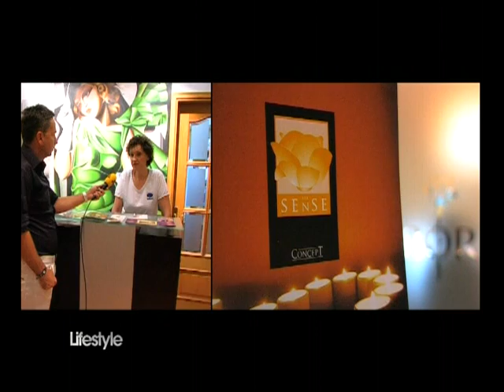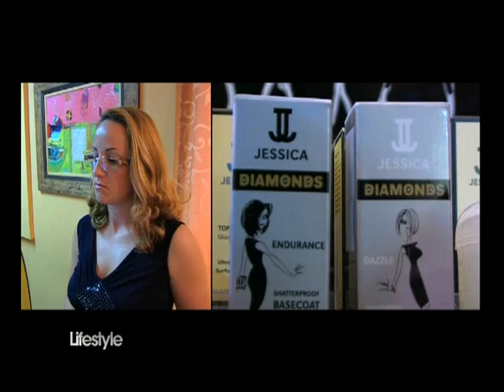Showroom - Fashion event, 03. jul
Atlas TV: Showroom sa Srđom Lubardom, Fashion event,  03. jul 2011